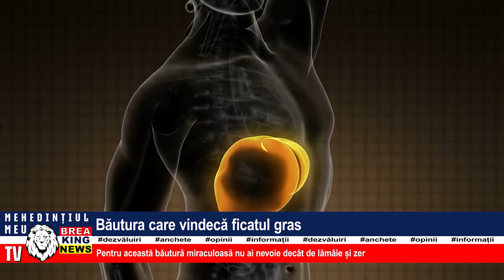BĂUTURA CARE VINDECĂ FICATUL GRAS